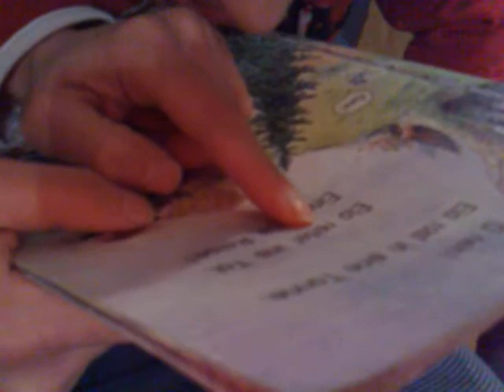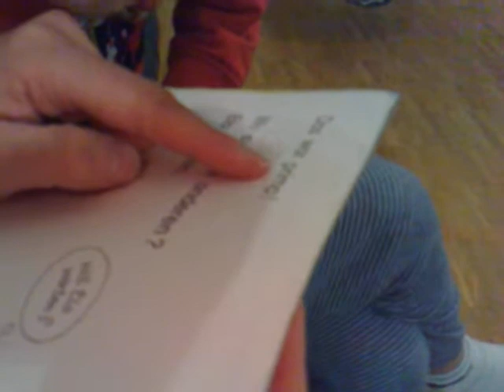Retha Adil Mohi Asfoor read رضا يقراْ الصف الأول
رضا يحاول القرائه الصف الأول
Ratha Tim versuch zu lesen.
Retha read his home work